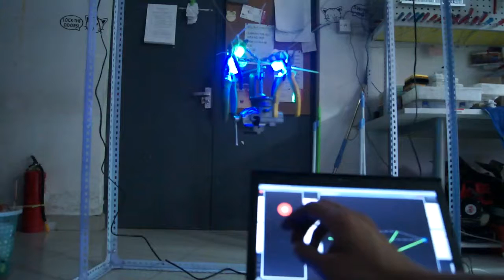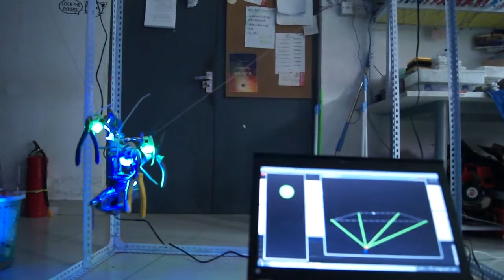Project X: 4 Wires driven parallel robot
This is a wire driven robot that I made in 2015.
4 wires' length are controlled by 4 slave robot installed on the rigid frame. By controlling 4 wires' length, the moving part's( where 4 wires' connect together) position can be controlled.
Slave robot are based on STM32F1 and uses geared stepper motor.
The slave robot's position are measured by hand before testing and PC will gather data from slave robots through 433M wireless connection and after some calculation, PC sends command to each slave robot in order to move the moving parts to the desired position.
The PC GUI is made with Processing.

What I want to achieve is making the usage of wire driven parallel robot more common in our life, like a service robot in living room moving freely on the higher altitude of the room and serve you a cup of coffee from ceiling.
Robots are connected together through wireless connection, so when installing slave robot on the ceiling or wall, you need only a power cable connected to a wall socket.
I also wanted to change the moving part into master robot that can control 4 slave robots to achieve moving itself's position. Theoretically,  if master robot can know each wire's length and direction, it can calculate each slave's position. so when master robot activated, it can first locate slave's position and then locate itself's position when moving, because slave robot do not move.